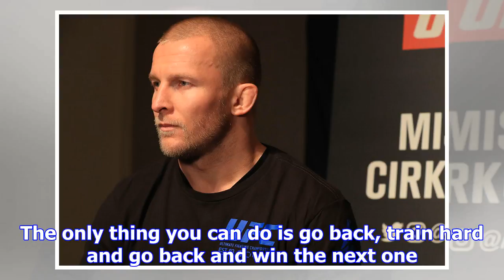Misha cirkunov dealing with less shame after ko loss to volkan oezdemir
Image Credit: Jeff Bottari/Zuffa LLC / UFC / Getty Misha Cirkunov’s first defeat is easier to manage...